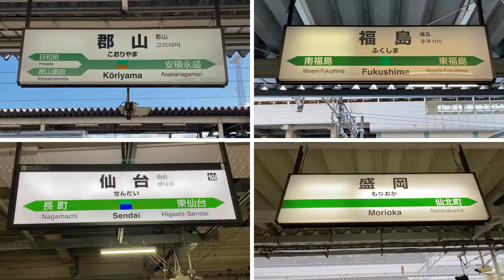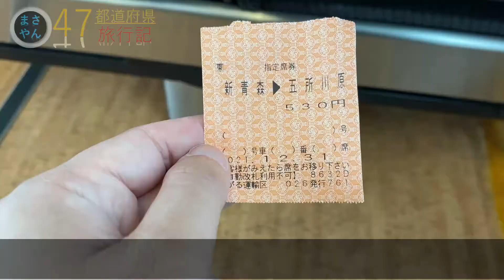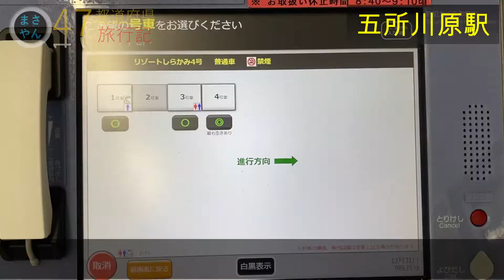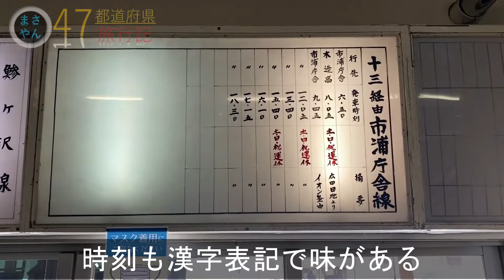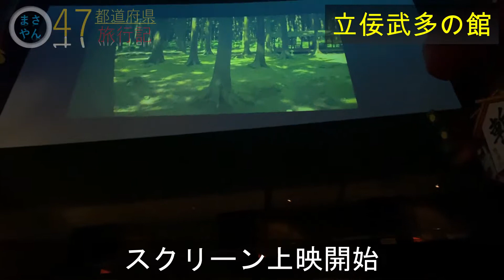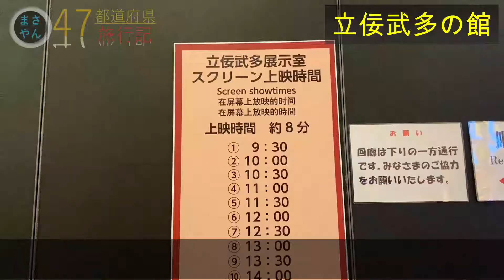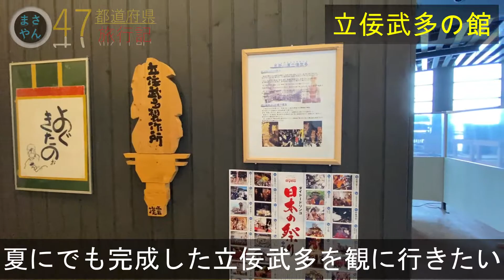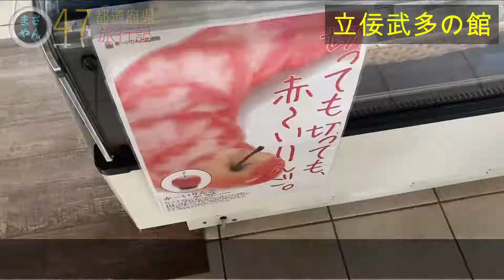特別豪雪地帯の五所川原！圧巻の立佞武多の館へ【東北グルメ旅編 第１１話】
青春１８切符でリゾートしらかみに乗って五能線の旅スタート！
まずは特別豪雪地帯の五所川原へ
立佞武多の館 では圧巻の「たちねぷた」を鑑賞することができます。
お土産に中身の赤いリンゴである『栄紅』と『御所川原』や干し餅を買います。
津軽五所川原駅より冬の風物詩、ストーブ列車に乗車！
このチャンネルでは日本国内の動画を
週に２・３本くらいのペースで発信していきます。

・魔王魂
・DOVA-SYNDROME
・PeriTune